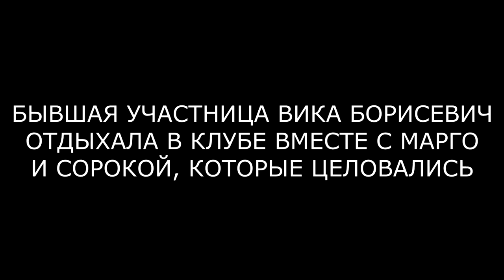ПОЦЕЛУЙ МАРГО И СОРОКИ (ondom2.com)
В этом выпуске новости и слухи  про Маргариту Овсянникову и Артёма Сороку.